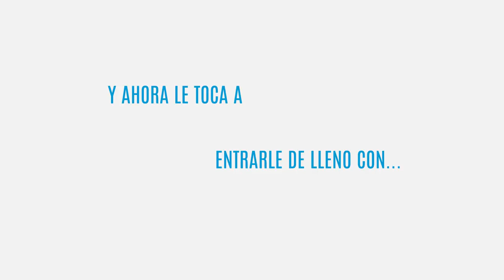Celia Marín Sasaki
En entrevista con Celia Marín Sasaki Magistrada del Tribunal Superior de Justicia de la Ciudad de México para enEstadoInconveniente.